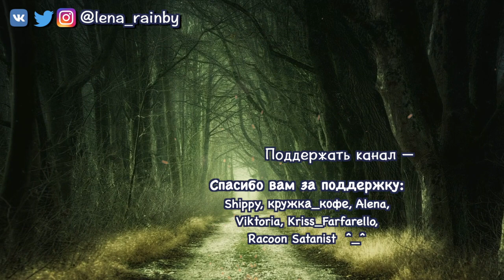Гарри распаковывает метлу от Северуса || Косплей товары с Aliexpress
То, что написано в названии: Гарри распаковывает метлу от Северуса.

Привет, мои любимые путешественники, и КАК ЖЕ ДОЛГО не выходило данное видео))) По одной простой причине: оно не получилось)) Дело в том, что я планировала, что сразу слету смогу сделать какую-то остроумную распаковку, идеально сжившись в образы наших любимых персонажей, но… как-то что-то не срослось)) На середине у меня закончилось вдохновение, потом я вообще решила начать читать фики, что тоже закончилось фиаско, пока я не принялась читать заявки к ГП фикам, ролик о чем вы уже видели)) Но не смотря ни на что я все ж пересмотрела это безобразие и решила, что тут есть несколько забавных моментов, так что грех не выложить, чтоб не совсем уж даром пропали все старания)) Надеюсь, вам понравится))

Севушку рисовал замечательно талантливый человечек, пожелавший остаться анонимом))

Музыка из видео:
9:23 – концовка (Песня: Filip Leforce feat. Kata – Either Or

Это видео не проспонсировано. Некоторые ссылки на продукты являются партнерскими. Это значит, что если вы что-то купите, то я получу за это маленькую комиссию))

Отдельное спасибо любимым патреоновцам)) Просто за то, что вы есть и помогаете мне заниматься тем, что мне действительно нравится)) Люблю вас, Вик, Алена, Шипс, Кристин, кружка кофе и Racoon Satanist))